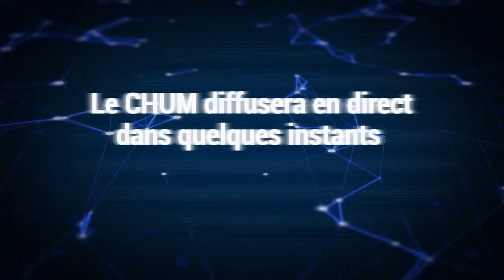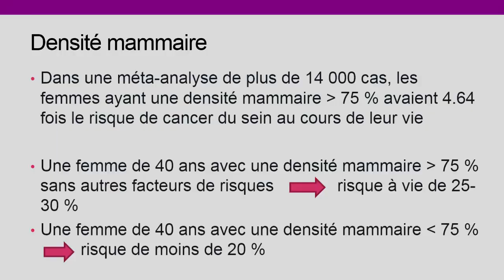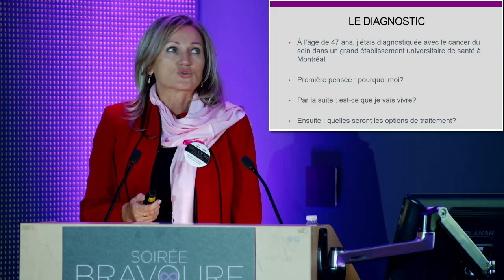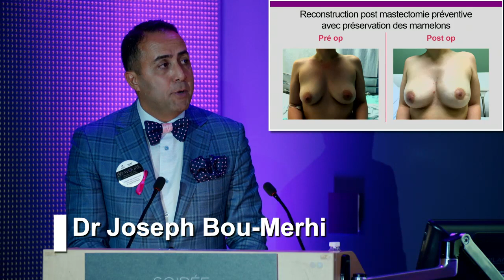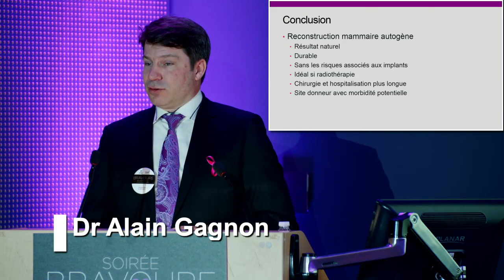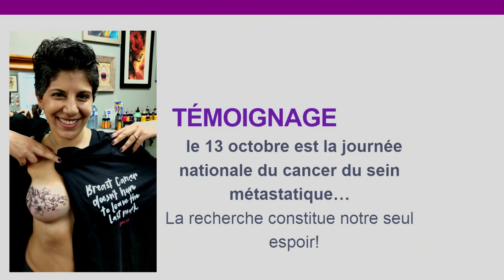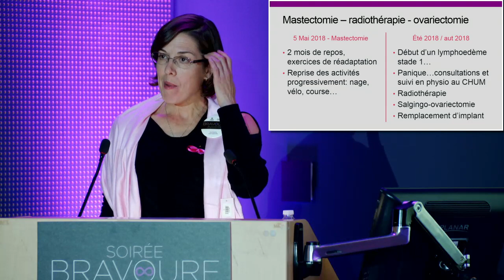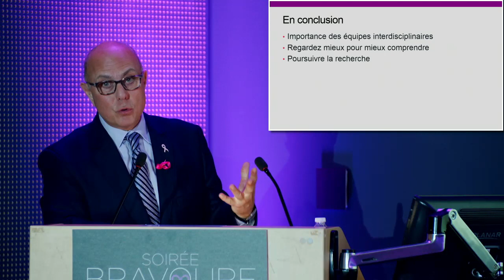Soirée Bravoure 2019: s'informer sur les options entourant le cancer du sein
Près de 300 patientes sont venues assister à la première édition de la Soirée Bravoure du CHUM, mes choix sont infinis, ma décision est unique, organisée en collaboration avec la Fondation du CHUM.

Un événement pour s'informer sur le cancer du sein, sur la prédisposition héréditaire génétique et sur les différentes options de reconstruction possibles et  venir échanger avec d'autres personnes aux prises avec un cancer du sein et, même, prendre connaissance des résultats des différentes reconstructions dans le salon d'intimité.

Voici quelques sujets abordés :
- Prédisposition génétique et cancer du sein familial et héréditaire : risques et tests génétiques;
- Les nouveautés dans le traitement médical, chirurgical et de reconstruction du cancer du sein, incluant les options de non-reconstruction;
- La pertinence des suivis radiologiques post-chirurgie;
- Le traitement médical et chirurgical des récidives postmastectomie avec ou sans reconstruction;
- Les implants mammaires : présentation des dernières données probantes sur le lymphome anaplasique à larges cellules (LALC) et la « maladie des implants mammaires »;
- La physiothérapie postmastectomie et la reconstruction mammaire.